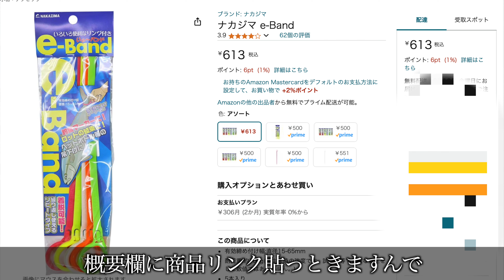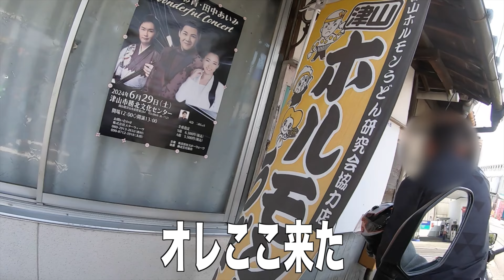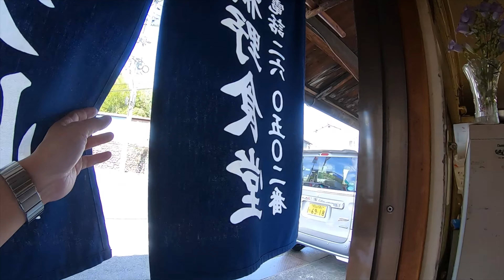走ってたらナンバープレートがとれた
２０２４年のGW初日に１泊２日で大山〜米子を走ってきました。
宿泊先は米子駅近くの東横インに泊まって夜の米子を楽しみました。

おっさん３人のバイク旅ですが、なかなか色んな出会いもあり楽しかったです。

今回は走ってたら、またナンバープレートがとれました（笑）

米子シリーズは長編になると思いますがお付き合いください。

商品リンクはこちらです↓
eリング

僕の動画のツーリングの再生リストです。

motorcycle:YAMAHA MT09
exhaust: AKRAPOVIC Carbon
camera:GoPro HERO5 black
mic:Tascam DR-07X
video editing:final cut pro